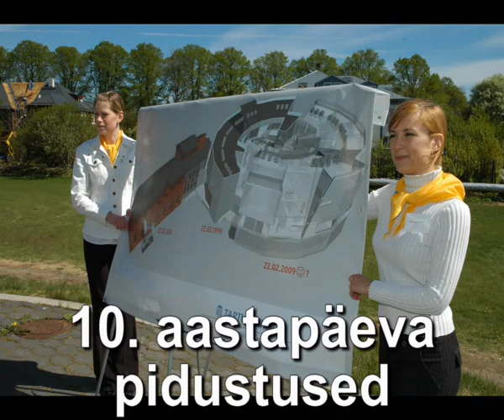Tartu Ülikooli Pärnu kolledž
TÜ Pärnu kolledž